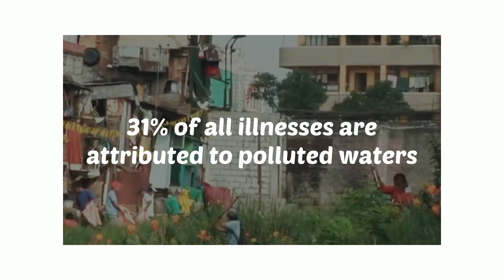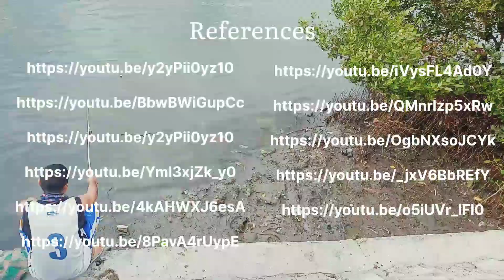Philippine Laws on Water Quality Management | NSCI 203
NSCI 203: Environmental Science
Philippine Laws on Water Quality Management | Iloilo - Batiano River

RA 3931 Natural Water and Air Pollution Control Commission and RA 9275 Philippine Clean Water Act of 2004

Iloilo City, Iloilo, Western Visayas | Philippines

West Visayas State University

Members:
Baña, Vincent Dave
Cervera, Beverly
Labrador, Athena (leader)
Tacuel, Vevien Faith